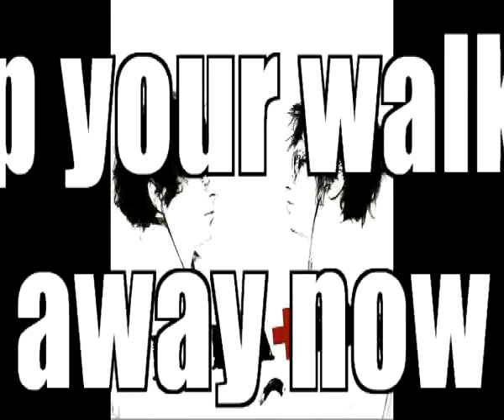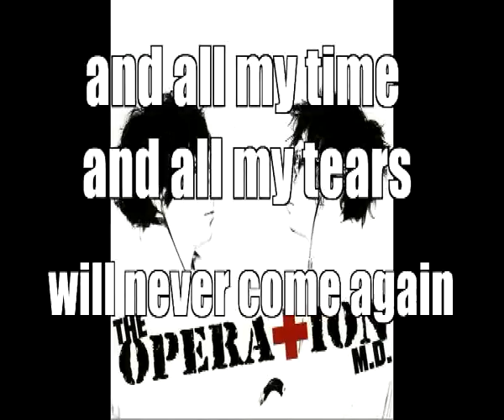Tomorrow's Calling - The Operation M.D.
video lyrics of "Tomorrow's Calling" of the The Operation M.D.
Tomorrow's Calling is a song from the album "We have an Emergency" (2007)